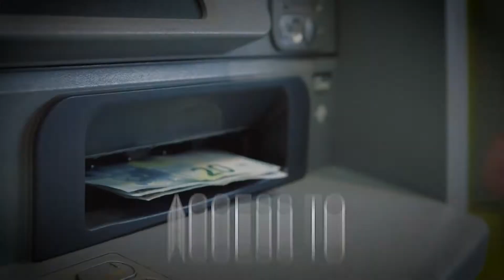European Committee of the Regions - 125th Plenary Session – Highlights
The members of the European Commitee of the Regions met on 10-11 October 2017 in the 125th plenary session.

The President of the European Committee of the Regions, Mr Karl-Heinz Lambertz, gave the first Regions and Cities' State of the Union speech. Mr Donald Tusk, President of the European Council, took the floor to share his vision. The members of the European Committee of the regions also debated on the Catalan question.

Fifteen opinions and one resolution were on the agenda of this plenary session.